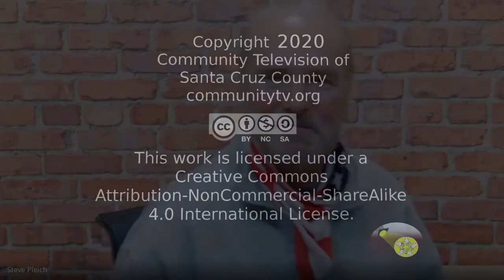Non Profit Spotlight - Santa Cruz Animal Shelter - 2020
Erika Anderson, Program and Development Manager at the Santa Cruz County Animal Shelter talks to host Steve Pleich about how the Animal Shelter is operating during shelter in place.